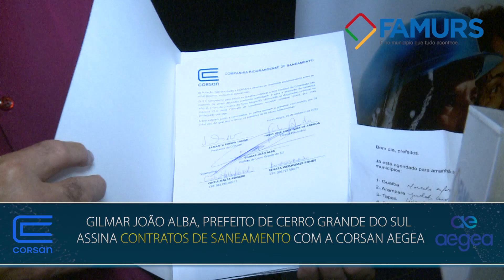26.10 - ENTREVISTA GILMAR JOÃO ALBA - ASSINATURA DE CONTRATOS COM A CORSAN